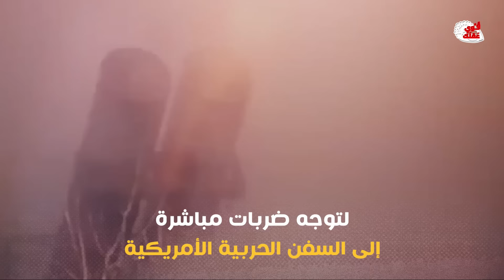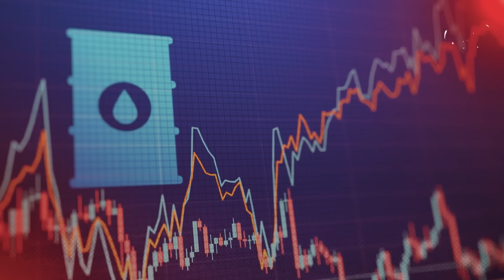عاجل❗الحوثي يدمر الاسطول الامريكي في البحر الأحمر | روسيا تساعد اليمن والاسطول يهرب الان !!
البحر الأحمر، ذلك الممر الحيوي للتجارة العالمية  يقف اليوم على مفترق طرق يلفه الغموض ويغلفه التوتر
 في خضم صراع محتدم لم تشهد له المنطقة مثيلًا  تصاعدت الهجمات الحوثية على الأهداف الأمريكية في المنطقة بشكل مفاجئ وغير مسبوق
 فقد تجاوزت جماعة الحوثيين أساليب الاشتباك التقليدية مستخدمة أسلحة متقدمة وتكتيكات دقيقة، لتوجه ضربات مباشرة إلى السفن الحربية الأمريكية، في رسالة تتجاوز الدمار المادي لتصل إلى أبعاد سياسية واستراتيجية أعمق بكثير
في ظل هذا الوضع المتوتر، يبقى مستقبل البحر الأحمر غامضًا حيث إن استمرار هذه الهجمات قد يؤدي إلى زعزعة استقرار المنطقة بأكملها، ويطرح تساؤلات ملحة حول مصير الملاحة الدولية والتجارة العالمية التي تمر عبر هذا الممر الحساس
في ظل هذا التصعيد المتسارع، يبقى السؤال: هل نحن على أعتاب مواجهة بحرية واسعة النطاق، أم أن هناك أوراقًا خفية لم تُكشف بعد؟ وما هو الثمن الذي ستدفعه المنطقة إذا خرجت الأمور عن السيطرة؟
في 12 نوفمبر 2024، أصدر المتحدث العسكري باسم الحوثيين  يحيى سريع، بيانًا يعلن فيه عن تنفيذ عمليتين عسكريتين استهدفتا سفنًا حربية أمريكية في مياه البحر الأحمر وبحر العرب
 وكانت الهجمات مصوبة نحو أهداف بحرية حساسة شملت حاملة الطائرات الأمريكية "إبراهام لينكولن"، إضافة إلى مدمرتين أمريكيتين
 لم تكن هذه الهجمات عشوائية أو تقليدية، بل جاءت بتنسيق دقيق وأسلوب متقن يعكس قدرة الحوثيين على استخدام أسلحة متقدمة بمهارة عالية، مما يضع البحرية الأمريكية في مواجهة تحديات جديدة

جميع الحقوق محفوظة لقناة قوي عقلك